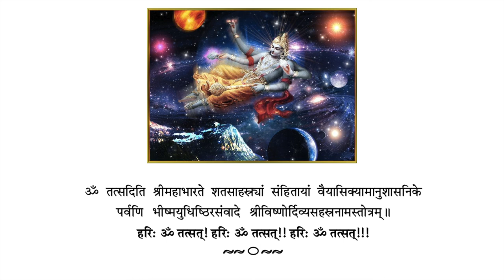Vishnu Sahastranaam - Gitapress version with sanskrit lyrics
Several benefits of daily chanting of Vishnu Sahastranaam from Mahabharat as narrated by Bhisma pitamah to raja Yudhistir